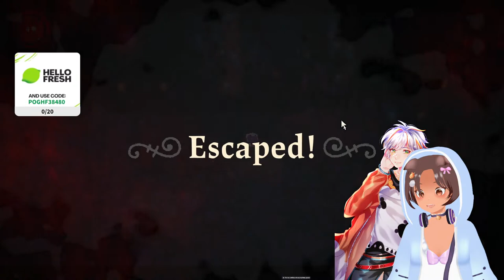All Rise and Bow Down to the Cat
Kitten Pauws wants head pats and fish =^..^=